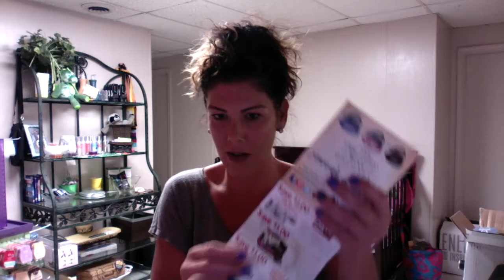ReviveVoxBox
I was lucky enough to be chosen by @Influenster to receive the
ReviveVoxBox complimentary for testing purposes! Please follow the links below to learn more about the products that were in my VoxBox

 received these products complimentary from Influenster for testing purposes."